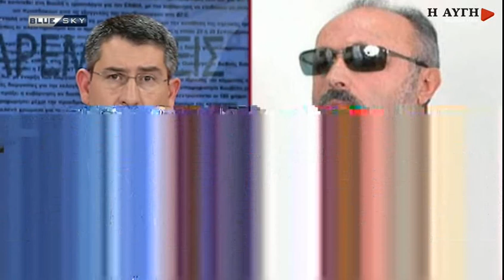Κουρουμπλής: Δεν κλείνει καμία νοσοκομειακή μονάδα, τα κενά θα καλυφθούν